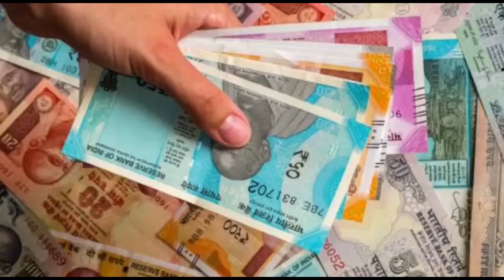দুপুরের বাছাই করা খবর এক নজরে - The PD News